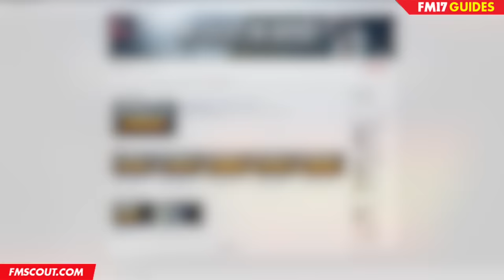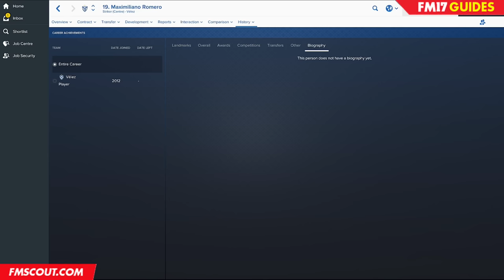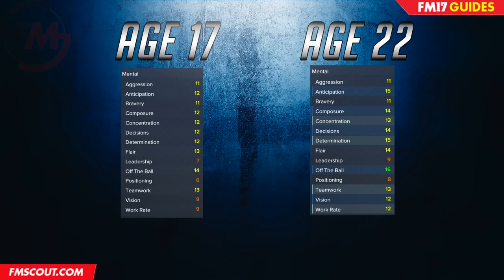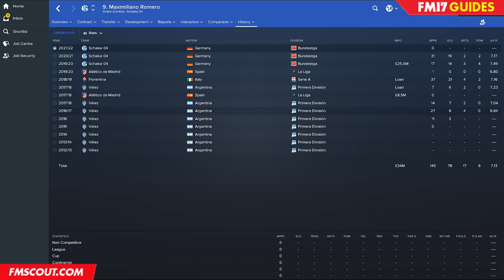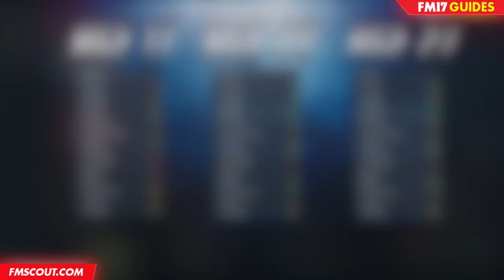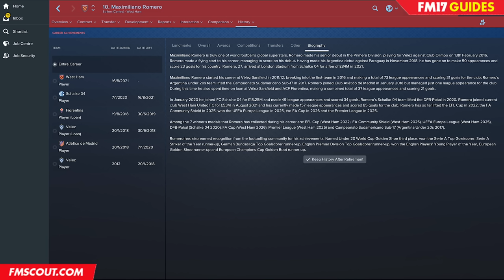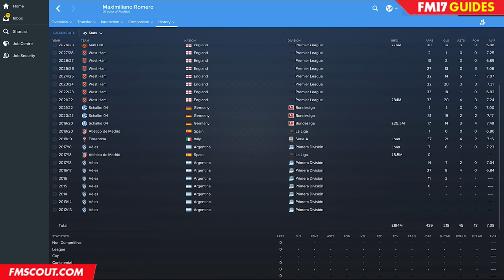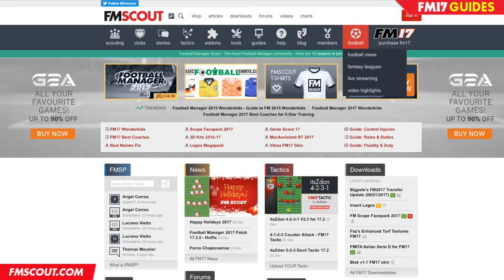In To The Future: Maximiliano Romero - Football Manager 2017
Teach FM  takes you through the career of Maximiliano Romero on FM17. He looks into the future to see what happens to him in his career and to show you if he is worth investing in.